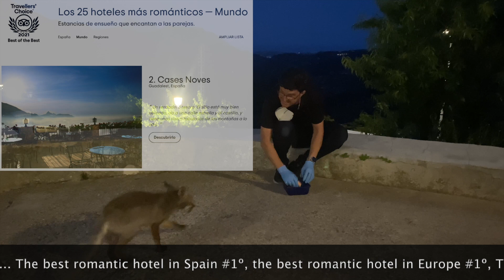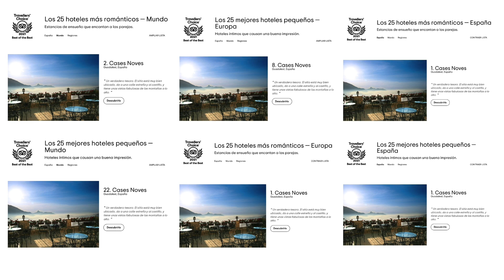Cases Noves - Travellers Choice - TripAdvisor 2021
Hace ya 10 días que TripAdvisor nos comunicó la noticia y hace ya una semana que improvisamos este vídeo, en el que vais a conocer el equipo que hay detrás de Cases Noves. No se ha publicado antes por respetar todas las noticias que en el sector iba a generar Fitur 2021, pero hoy ya es hora y más después de la notica que apareció en los medios

En la era de Instagram y del turismo experiencial, ser diferentes y ofrecer algo que nos distancie del resto de la competencia es difícil de conseguir, pero…. ¿Qué tal si volvemos a la esencia de esta industria?, ¿qué tal si volvemos a ofrecer hospitalidad?, ¿qué tal si ofrecemos a nuestros clientes la experiencia de sentirse como en casa, de ser Manuel, Maria, Ricardo y NO el cliente de la XXX?.

Los que conocéis Cases Noves, sabéis que no somos un hotel de ensueño, ni de lejos somos el mejor, ni estamos entre los mejores hoteles de España, de Europa y ni del mundo, pero vuestros testimonios han hecho que lo estemos, gracias a vuestros comentarios, donde lo que más se valora son las personas.

Estos Travellers Choice de TripAdvisor son el premio a las PERSONAS.

1. Los 25 mejores hoteles pequeños de España: Ranking 1
2. Los 25 mejores hoteles pequeños de Europa: Ranking 8
3. Los 25 mejores hoteles pequeños del Mundo: Ranking 22
4. Los 25 mejores hoteles románticos del España: Ranking 1
5. Los 25 mejores hoteles románticos del Europa: Ranking 1
6. Los 25 mejores hoteles románticos del Mundo: Ranking 2

Sofi y Toni - Cases Noves (Guadalest - Alicante).